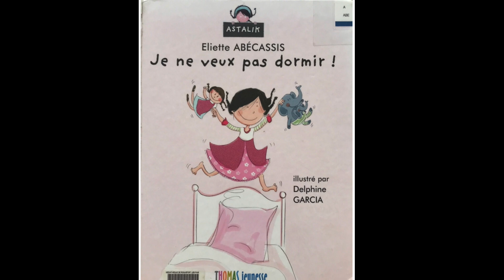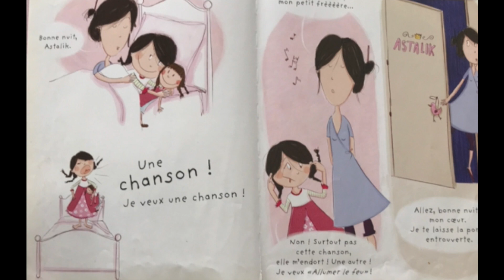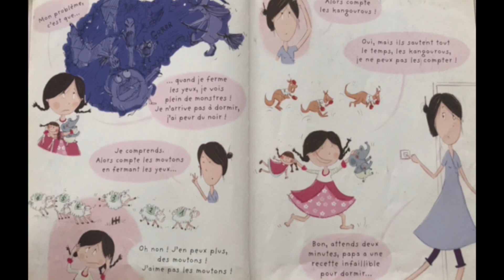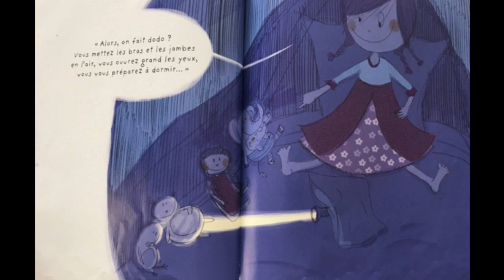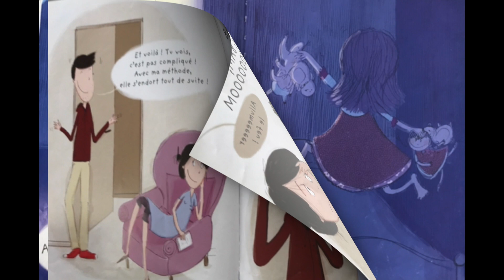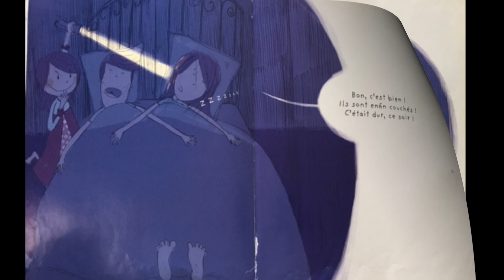Je ne veux pas dormir, Eliette Abécassis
Une histoire pour le coucher... des parents.